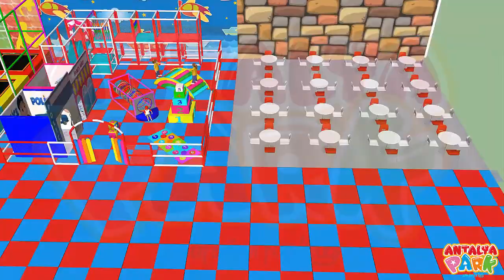Soft Play Manufacturer and Supplier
We are manufacturing soft play areas and we are supplying soft play equipments.